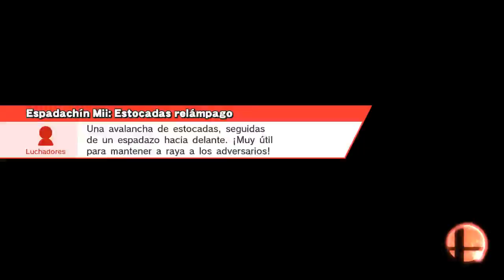Bowser jr VS Black Yoshi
Internet / En serio / 1 contra 1
Pirosfera (versión Ω)
Yoshi, Bowsy